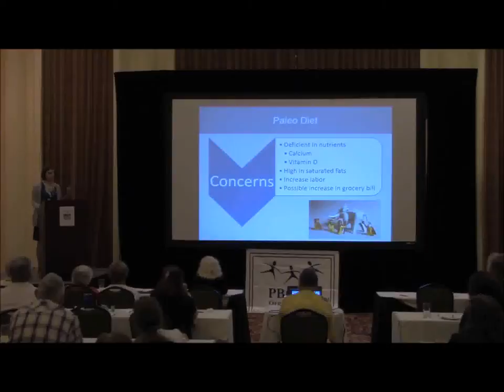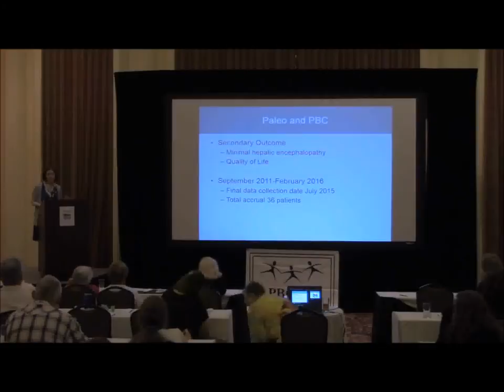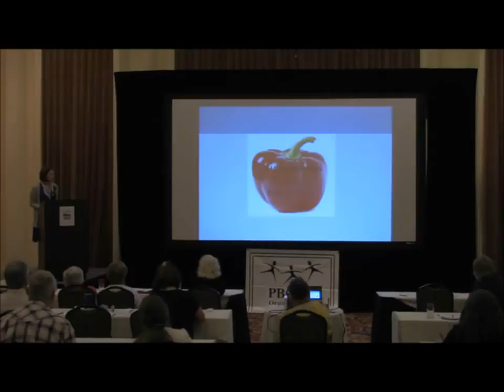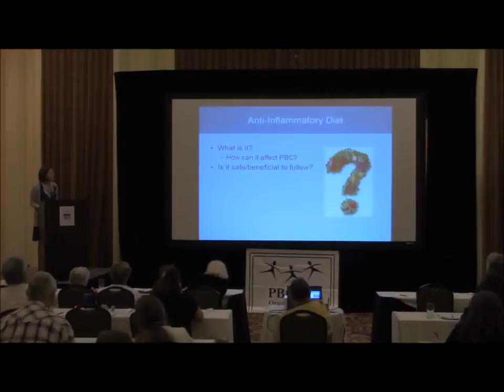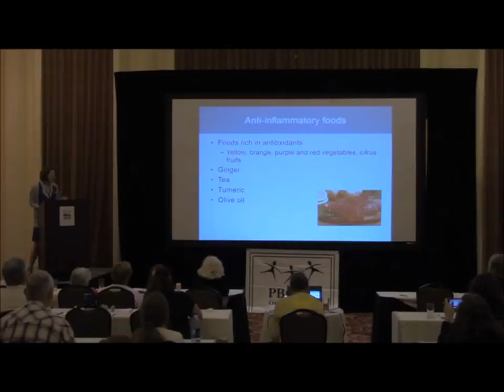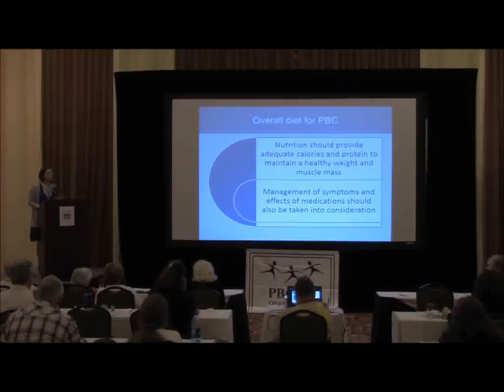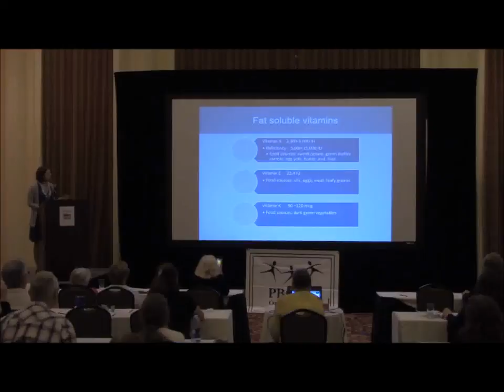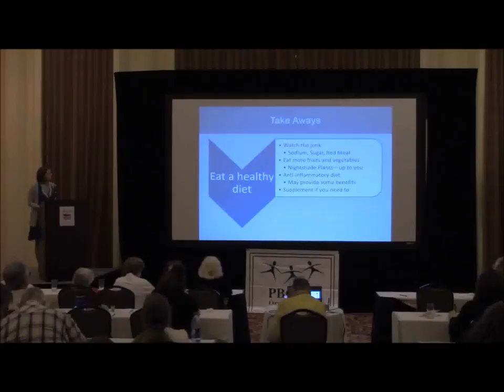Gilmore Part 2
Alicia Gilmore, MS, RD, CSO,LD, CNSC
University of Texas MD Anderson
Cancer Center Houston
Topic:  Nutrition and PBC
Part 2